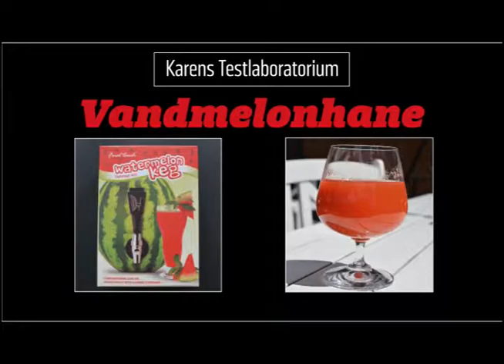Vandmelonsaft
Test af vandmelonhane-kit